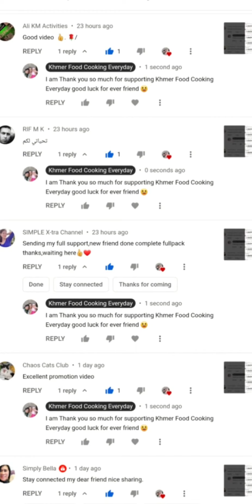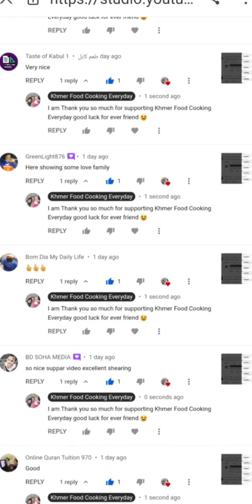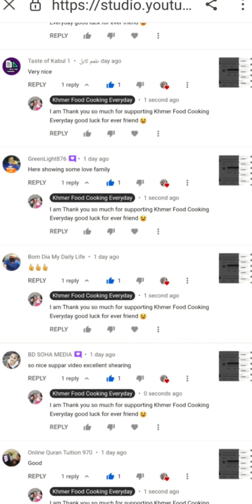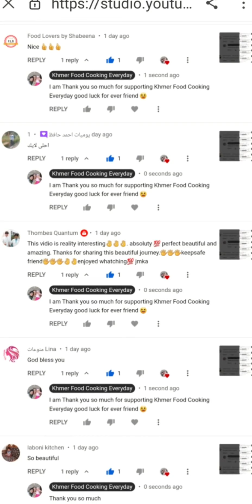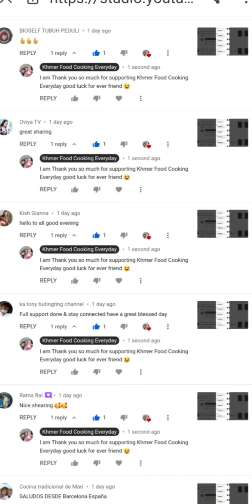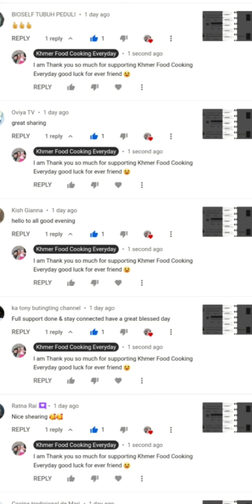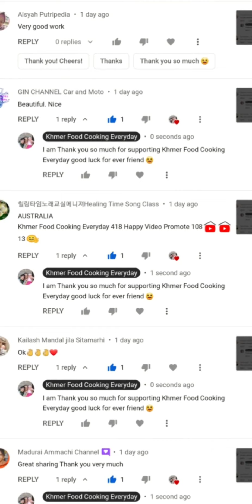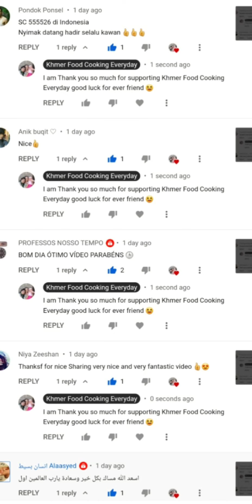Khmer Food Cooking Everyday 452 Happy Video Promote 142